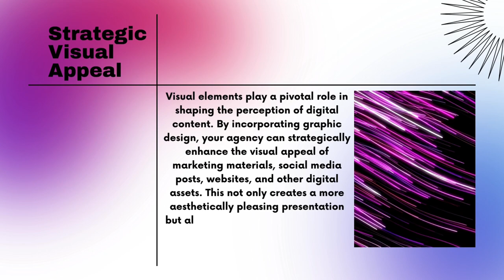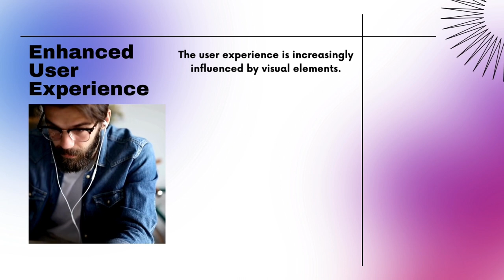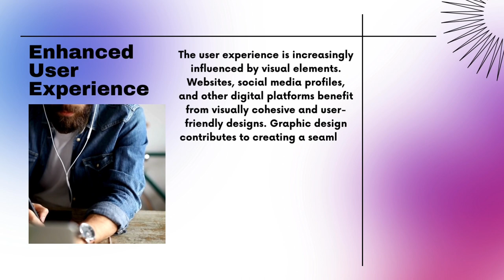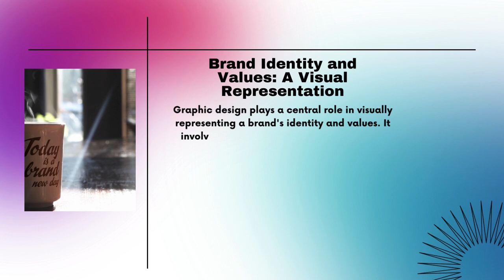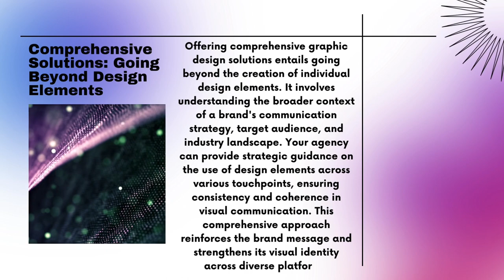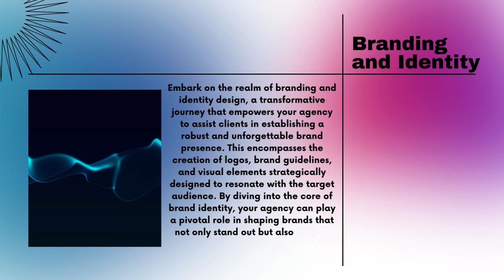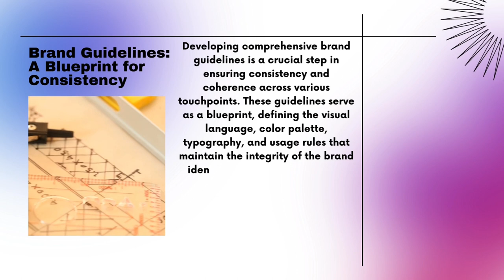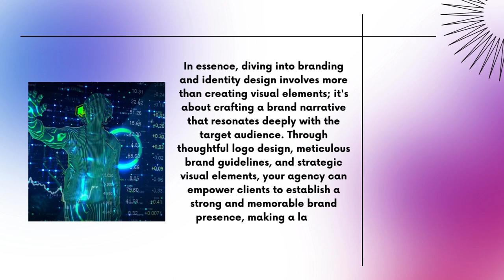How to Master Graphic Design - Elevating Digital Presence and Brand Identity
In this video, I'll show you How to Master Graphic Design  Elevating Digital Presence and Brand Identity.

Timestamps:
0:00 - Intro
0:55 - Enhance Virtual Appeal
1:30 - Strategic Visual Appeal
2:01 - Capturing Audience Attention
2:36 - Effective Brand Messaging
3:08 - Diversified Content Formats
3:43 - Enhanced User Experience
4:51 - Comprehensive Solutions
5:30 - Beyond Aesthetics: Graphic Design as a Communicative Tool
6:04 - The Holistic Approach: Merging Creativity and Strategy
6:35 - Brand Identity and Visual Values: A Visual Representation
7:10 - Comprehensive Solutions: Going Beyond Design Elements
7:50 - Strategic Impact: Measuring Success Beyond Aesthetics
8:48 - Branding and Identity
9:20 - Logo Design: Visual Essence of a Brand
9:54 - Brand Guidelines: A Blueprint for Consistency
10:28 - Visual Elements: Building a Cohesive Brand Experience
11:01 - Resonating with the Target Audience: A Strategic Imperative
11:30 - Memorable and Timeless: The Essence of Brand Presence
12:26 - Outro

Mentioned resources in the video:
N/A

In this video, I'll show you How to Master Graphic Design - Elevating Digital Presence and Brand Identity. Welcome to a transformative exploration of mastering Graphic Design! In this video, we unlock the secrets to elevating your digital presence and crafting a distinct brand identity through the art of design. Whether you're a novice or seasoned designer, our expert insights and practical tips will guide you through the creative process.

Learn the fundamentals of design principles, color theory, and typography, and discover how to seamlessly integrate them into your projects. We delve into the latest design trends and tools, empowering you to stay at the forefront of the ever-evolving design landscape.

Unleash your creativity as we discuss the importance of storytelling through visuals and creating a cohesive brand language. Elevate your skills in Adobe Creative Cloud and other essential design software. Join us on this journey to master Graphic Design, where each pixel holds the potential to redefine your digital presence.